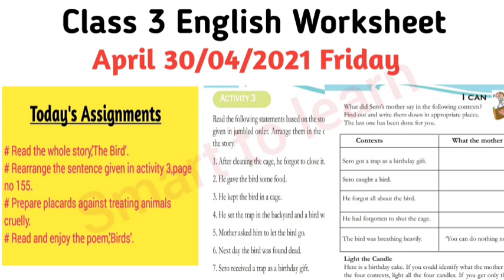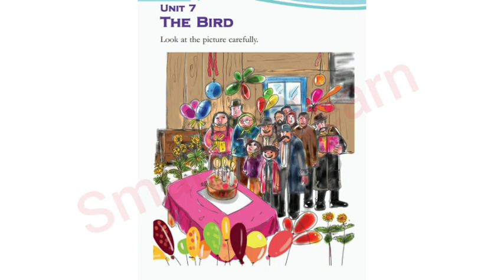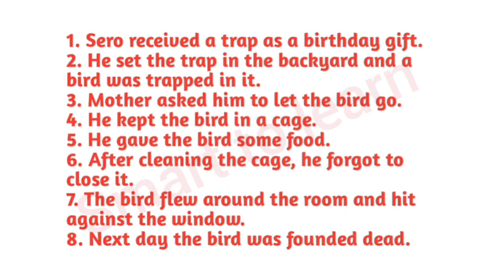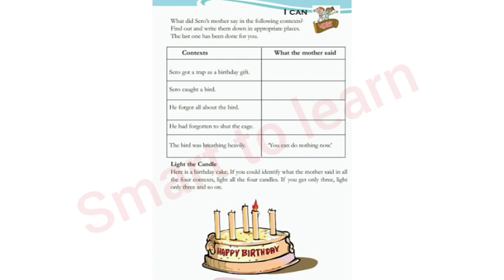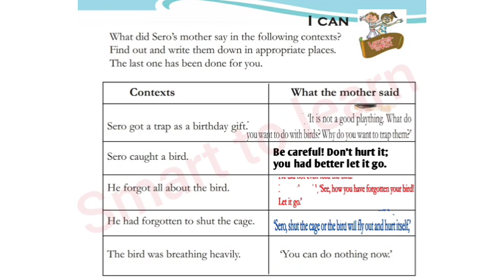Class 3 English Worksheet april 30/4/2021 friday | Victers first bell | std 3 worksheet april 30